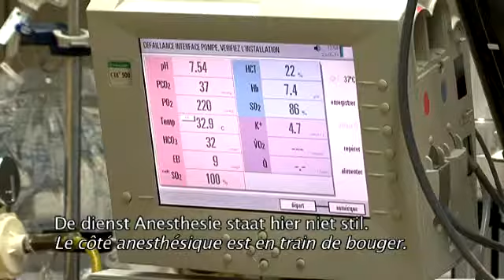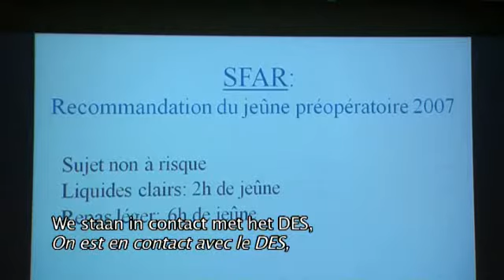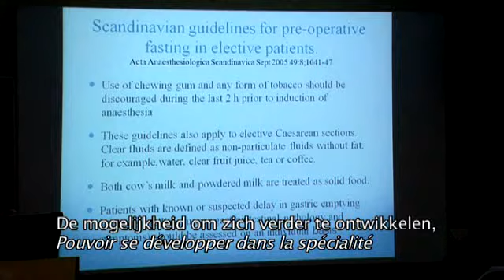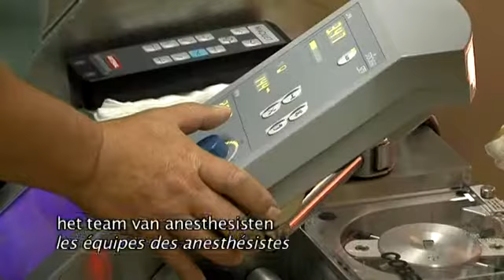Esprit Saint-Pierre | Dép. d'Anethésiologie